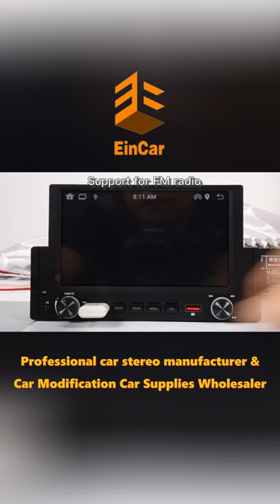Single din car Stereo Android 6.2 inch fixed screen